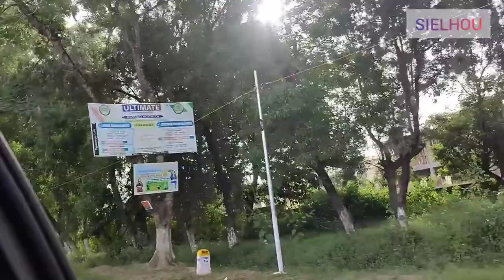Kwakta to Lamka Drive